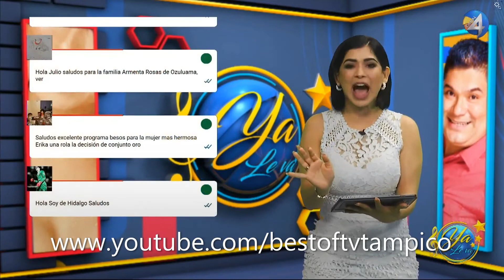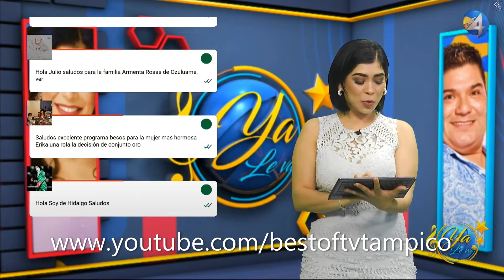Erika Treviño 23 Abril 2020